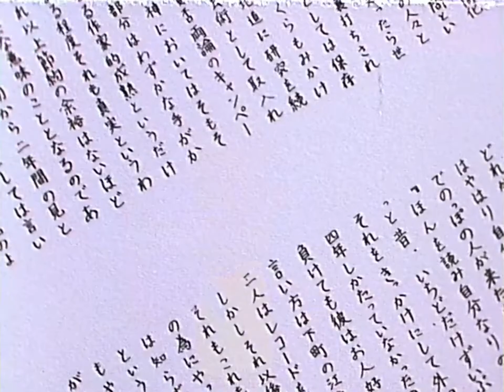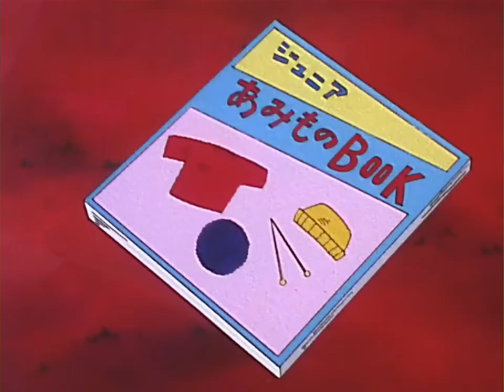Doraemon (MTV UK English Dub) - Pilot: The Substitution Rope [1080p HD]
Episode Name: The Substitution Rope

This is the pilot of the Doraemon english dub, that was pitched to MTV UK, but was not picked up due to lack of interest.